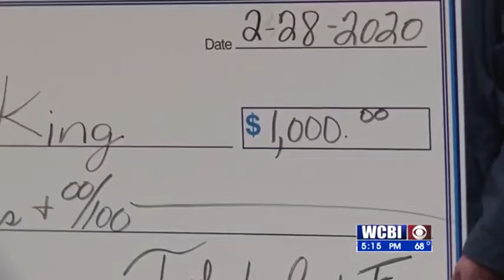Create Grant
We've been bringing in new people to serve and our main focus has always been MLK weekend.